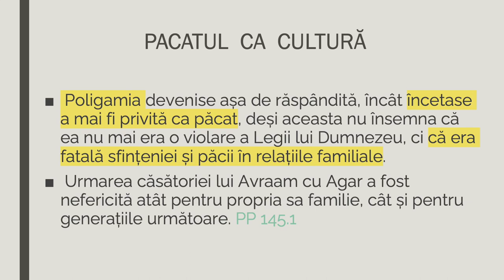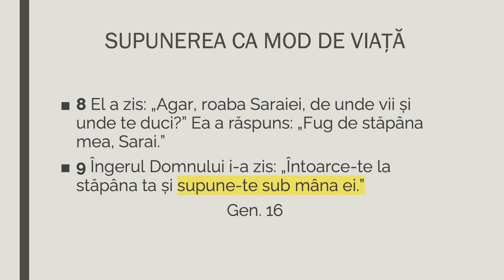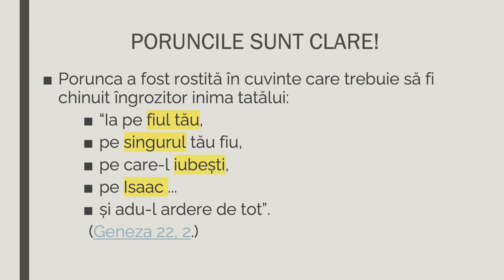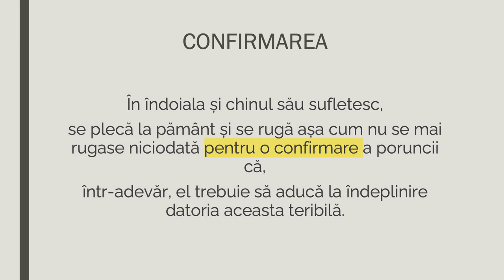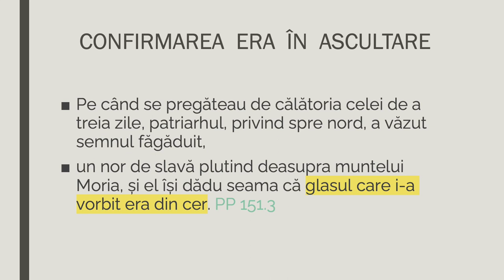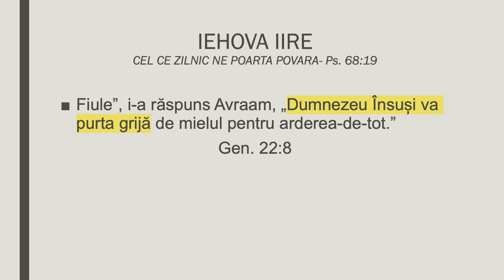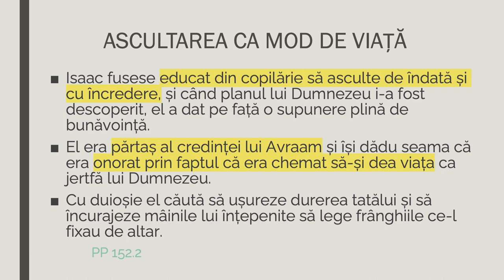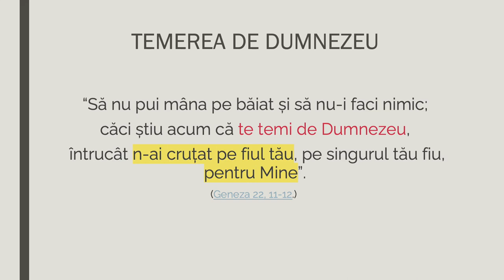Valentin Dănăiață - Povara tatălui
Biserica ASZ Loma Linda, California - mesaj de încurajare și zidire spirituală, rostit de pastorul Valentin Dănăiață, în data de 15 iunie 2024. Predici pentru vremuri grele